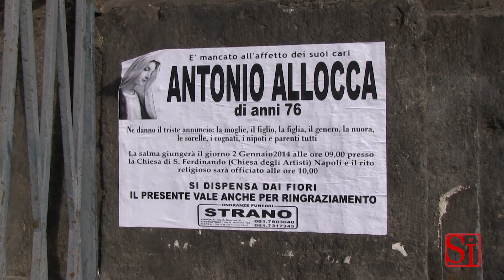Napoli - I funerali di Antonio Allocca (02.01.14)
- Napoli - Grande folla e commozione ai funerali di Antonio Allocca, 76 anni, famoso attore e caratterista napoletano, spentosi all'alba del 2014.

Originario di Portici e residente da anni a Marcianise (Caserta), nella sua lunga carriera Allocca ha alternato il teatro (ha lavorato con Eduardo De Filippo) al cinema e si è trovato a lavorare con attori del calibro di Nino Taranto, Erminio Macario, Ugo Tognazzi, Gian Maria Volontè, Neri Parenti, Paolo Villaggio, Mario Scaccia, Renato Pozzetto, Luciano Salce, Steno, Nanni Loy e Luciano De Crescenzo.

Ha partecipato a film come "Così Parlò Bellavista" (storico il suo ruolo di "Core 'ngrato", cardiopatico esattore della camorra), "32 Dicembre", "Mi Manda Picone", "Cristo si è fermato ad Eboli", "Quel ragazzo della Curva b", "Piedone l'Africano" e "Sogni Mostruosamente Proibiti".

Ha fatto anche televisione, con le tre stagioni de "I ragazzi della Terza C", interpretando l'inflessibile professore d'italiano che proponeva il tormentone del voto basso a Fabrizio Bracconeri. Nel 1975 ha ricevuto un riconoscimento alla carriera, il "Premio Antonio De Curtis - targa speciale del Consiglio di presidenza per il teatro".

I funerali si sono celebrati a Napoli, nella chiesa di San Ferdinando, in Piazza Trieste e Trento.

(02.01.14)